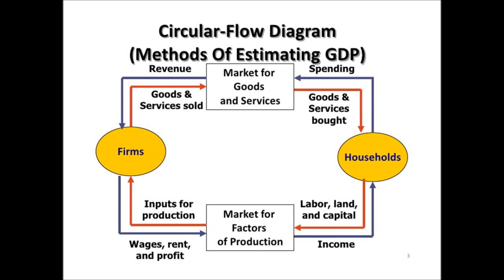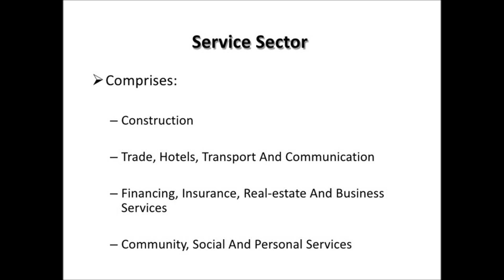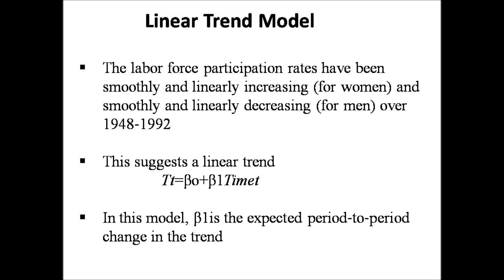| Gross | Domestic | Product | (GDP) |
This Channel is to provide online education.

gross
gross meaning
gross meaning in hindi
david gross
aquaman gross
gross up
gross receipts
avatar gross
gross disgusting
gross meaning in urdu
rated gross
boxofficemojo endgame
gross price
gross meaning in english
black panther gross
shazam gross
a gross
john wick 3 gross
gross out
venom gross
hobbs and shaw gross
ew gross
gross total
gross cost
worldwide gross
detective pikachu gross
gross meaning in marathi
gross up meaning
meaning of gross in hindi
alita gross
avatar total gross
one gross
gross out meaning
aquaman total gross
so gross meaning
titanic gross
gross domestic
grossdomesticproduct
benedict gross
gross urban dictionary
its gross
gross national
halley wegryn gross
dan gross
larry gross
boxofficemojo aquaman
alexander gross
elizabeth gross
annual gross
net total meaning
stefan gross
144 gross
monthly gross
creed 2 gross
justice league gross
deadpool 2 gross
chris gross
highest gross
godzilla king of the monsters gross
bird box gross
patrick gross
patricia gross
gross price meaning
ken gross
aquaman worldwide gross
gross per month
emily gross
us gross
gross up clause
gross per annum
gross receipts meaning
the greatest showman gross
gross of fees
aquaman net gross
karin gross
annual gross receipts
jerry gross
brandon gross
mcu gross
top gross
gross fees
shelly gross
nina gross
gross pa
theresa gross
meaning of grose
the gross
nicolas gross
gross in malay
ellen gross
box mojo worldwide
its gross meaning
jim gross
gross domestic
gross domestic product
gdp meaning
gdp full form
gdp definition
real gdp
gdp formula
gross domestic product definition
gdp stands for
gdp calculation
gdp definition economics
gross domestic product meaning
net domestic product
gross national product definition
gross domestic product per capita
gdp full form in economics
gnp gdp
gross domestic product example
domestic product
gdp at market price
real gross domestic product
gross domestic income
gdp in economics
gdp meaning in economics
gdp examples
define real gdp
earth gross domestic product
nominal gross domestic product
gdp gross domestic product
gdp full meaning
explain gdp
gdp is defined as
what gdp
gross domestic product formula
gross domestic product definition economics
gdp is the
gross domestic product is
gdp includes
gross domestic product meaning in hindi
gross domestic product is defined as
gdp at constant prices
measuring gdp
libya gross domestic product
net domestic product formula
the gross domestic product is
national domestic product
net national product at factor cost
gross domestic product per capita definition
definition of real gdp
concept of gdp
gdp macroeconomics
gdp definition geography
gross development product
net domestic product at factor cost
gross state domestic product
gross domestic product in hindi
domestic income formula
net domestic income at factor cost
gross domestic product meaning in urdu
gross domestic product meaning in tamil
net national product definition
gross domestic product 2018
gdp simple definition
gross domestic product is a measure of
gross national product per capita
gross domestic product at market price
gross domestic product by country
net national product at market price
gdp is the total value of
a nation's gross domestic product
gross domestic product calculation
domestic product meaning
gross domestic product is best defined as
net domestic product definition
gross gdp
gdp formula economics
domestic production definition
gross domestic product in the economy is measured by the
global domestic product
gross regional domestic product
global gross domestic product
gdp at basic prices
world gross domestic product
current gdp definition
domestic product definition
gross domestic product and gross national product
gdp of full form
national income gdp
national income and gdp
gross domestic product at factor cost
gdp is measured by
apa itu gross domestic product
economists use gross national product to measure
gross national product at market price
national gross domestic product
jordan gross domestic product
real gross domestic product definition
state domestic product
real gdp is gross domestic product measured
explain gross domestic product
gdp meaning
gdp full form
gdp definition
real gdp
gdp stands for
gdp definition economics
net domestic product
gdp
gdp per capita
nominal gdp
gdp by country
gross national product
world gdp
largest economies in the world
gdp growth
gdp ppp
list of countries by gdp
gdp 2018
eu gdp
biggest economies in the world
gdp per capita by country
highest gdp per capita
global gdp
gdp list
gdp per capita meaning
imf world economic outlook
mexico gdp per capita
highest gdp
list of countries by gdp per capita
largest economies in the world 2018
gdp 2019